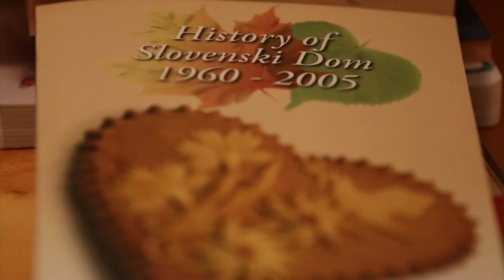Slovenian-Canadian Roots / Slovenski Dom of Toronto / Official Trailer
Documentary film by V-Art Productions/director Janko Virant /writer Ognen Georgievski.

Slovenski Dom-Slovenian Home Association is one of the oldest active Slovenian organizations in Canada, passionate about promoting and supporting a beautiful, diverse Slovenian cultural heritage through the organization of many cultural, social and charitable events and activities.
Slovenski Dom has always focused on the most precious segment of our community, young Canadian-born Slovenians.  Consequently, it has continually strived to find better and more effective ways to help these young people realize their full potential within the context of their Canadian and Slovenian backgrounds.
In this film you will see many successful Slovenski Dom activities. Observe the enthusiasm of the students in the adult Slovenian language classes.  Enjoy a beautiful musical presentation by a scholarship recipient, Natalie Urbanc. Follow a delightful "Baking Potica" project that was organized to bridge the intergenerational gap between Slovenian-Canadian seniors and Canadian-born youth of Slovenian descent. The craft of baking delicious Potica (bread with a sweet,
nutty filling) represents an important part of traditional Slovenian culture. Slovenian-Canadian seniors share their baking knowledge, skill and experience with young Canadian-Slovenians.

In addition, the movie also covers some of the many wonderful Slovenian cultural events in Canada. Among them are an exhibition of the renowned Slovenian sculptor Lucka Koscak, the well-organized celebration of the Twentieth Anniversary of Slovenian independence, the entertaining performance of the Slovenian Medieval Knights and Heraldry Society with David M. Cvet, a concert with the great Walter Ostanek, accordion master and three-time Grammy winner, and a guest star performance by popular Slovenian Folk musician, Vlado Kreslin.

For the first time in the history of Canadian-Slovenian immigration, a rare, comprehensive film portrays Slovenski Dom's dedication and commitment to the preservation of Slovenian culture here in Canada. A must see for all who treasure, celebrate or want to learn more about the contemporary Canadian-Slovenian legacy.
Documentary by V-Art Productions/Director Janko Virant.